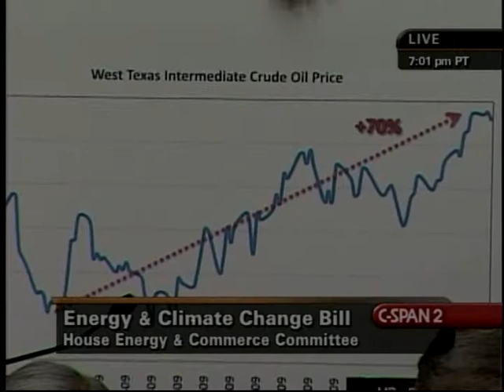Greenhouse Gas Reduction, Day 3, Part 5